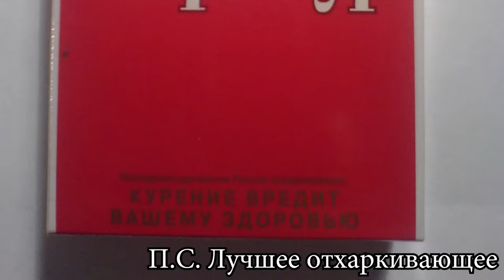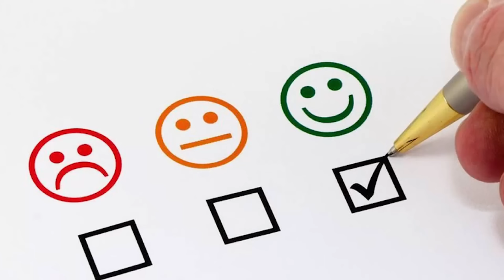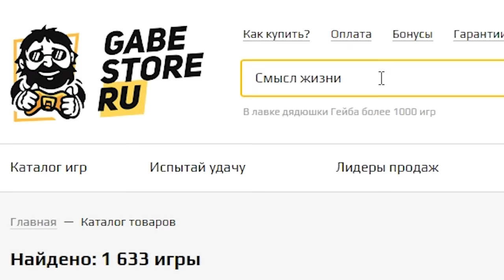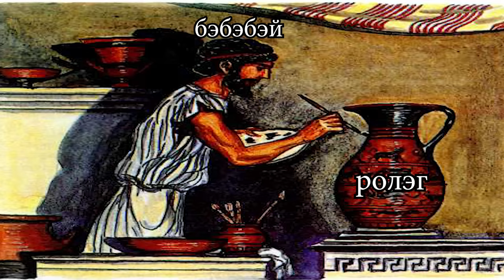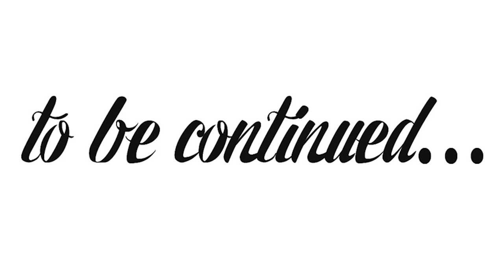Кратко про Gothic 2 (Часть 2)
Сможет ли Косипоша пройти игру быстрее? ИлИ СеРиАл На ПоЛгОдА?